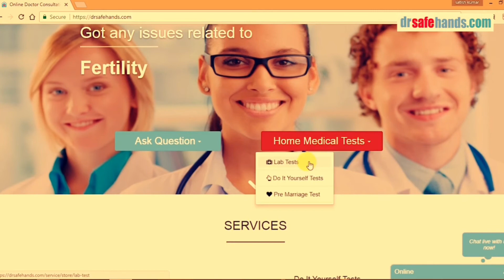My Last Mistake | Online HIV Testing Service | STIs Testing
Drsafehands- Top experts address medical and health issues related to reproductive health, sexual health, fertility and relationship issues.